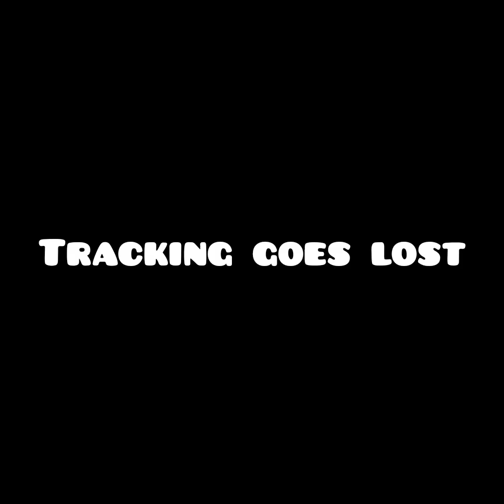Horror Mines in Capuchin!